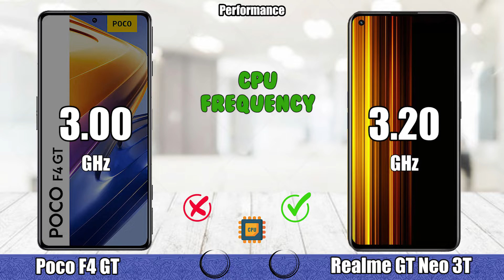Poco F4 GT vs Realme GT Neo 3T